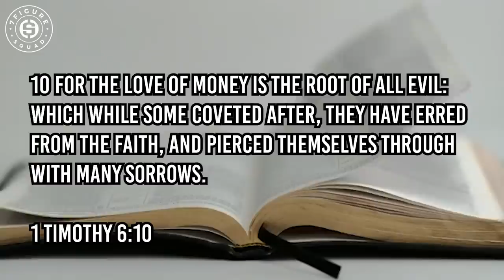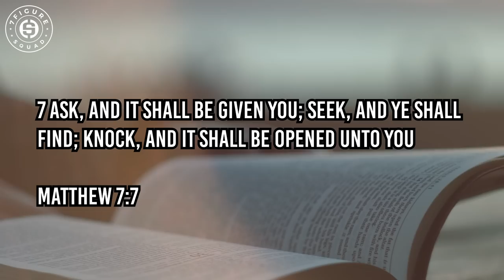Millionaire Reaction to RUSS on MANIFESTING His Dream Life, Law of ATTRACTION, and SUCCESS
In this reaction video I break down Russ' interview with Jay Shetty on how he used the law of attraction to manifest his dreams and how you can apply it to your journey of becoming a first generation millionaire

Suggested Videos:
'I Was BROKE' - Millionaire Reaction to DJ Khaled on OWNERSHIP, Record Labels, and MAJOR KEYS